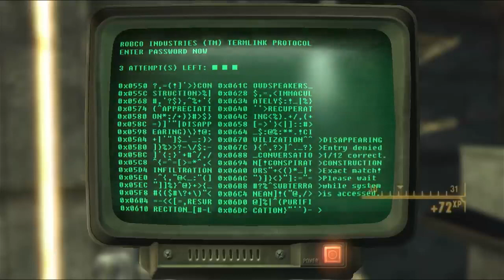Ep. 26 – CONGRATULATIONS PRESIDENT HILLARY!!!!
The boys offer a big huge yas queen congrats to the slay queen herself who's going to inspire little girls everywhere to be yas queens. Actually its mostly the kind of drunken political commentary you can hear in the waiting area of a Jiffy Lube. Adam gets to talk a lot on this episode because he reads the news like a bitch.